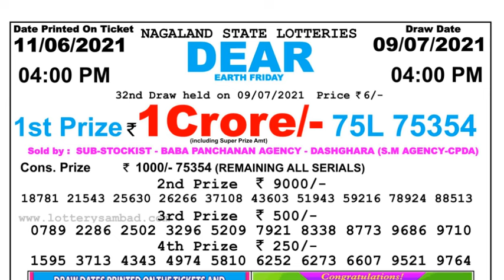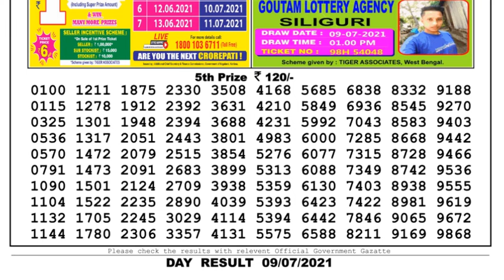Lottery Sambad Lottery Live 04.00pm 09.07.21 Nagaland Lottery Live